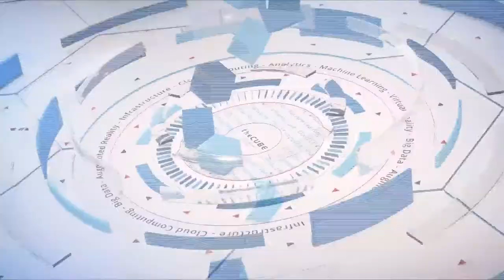Matt Liebowitz and Vijay Kanchi, Dell EMC Consulting | Dell Technologies World 2018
Matt Liebowitz, Global Lead, Multi-Cloud Infrastructure, Dell EMC Consulting (@mattliebowitz) and Vijay Kanchi, Global Innovation Lead – IT Transformation, Dell EMC Consulting (@VijayKanchi1) join CUBE hosts Keith Townsend (@CTOAdvisor) and John Walls (@JohnWalls21) at Dell Technologies World 2018 in Las Vegas, NV

Creating a transformation roadmap for multicloud; Dell EMC Consulting weighs in

The industry trend around digital transformation aims to streamline business processes and increase development efficiencies. But for all its promised simplicity, those in the information technology space are finding some of the greatest challenges to transformation internally as they struggle to get their organizations on board with the holistic overhaul modernization requires.

“When it comes to cloud … the whole organization needs to come along for the ride. It’s not something that [information technology] can do in a vacuum, and we’ve seen when they try … they’re often unsuccessful,” said Matt Liebowitz (pictured, left), global virtualization discipline lead at Dell EMC Consulting. Liebowitz and Vijay Kanchi (pictured, right), global practice leader of IT and operating model transformation at Dell EMC Consulting, work together to design and develop services for Dell’s consulting organization and deliver IT transformation programs to businesses.

Liebowitz and Kanchi spoke with John Walls (@JohnWalls21), host of theCUBE, SiliconANGLE Media’s mobile livestreaming studio, and guest host Keith Townsend (@CTOAdvisor), at the Dell Technologies World event in Las Vegas. They discussed the process of digital transformation and how businesses need to adapt in order to successfully modernize. (* Disclosure below.)

Transforming from the ground up
A primary goal in Dell’s IT support is helping customers get company stakeholders on board for the full process of digital transformation. “Share with them your [key performance indicators] for success, show them what success looks like, and then bring them along for the ride. That’s ultimately how you get success with cloud,” Liebowitz said.

To ensure delivery on those success KPIs, Dell supports customers in developing digital infrastructure fast to enable the functionality and velocity businesses expect from virtualization. “You need to go get automation of your code delivery process, and then you need to go in and build infrastructure and environment. … ITs have historically been in the request-response business. … The whole objective of digital transformation, is to reduce and eliminate the queue time, and enable the run time,” Kanchi said.

From there, the consultants focus on further breaking down working silos within the updated organization. “[We] bring a cross-functional team of folks from marketing, business units, IT, security … together to figure out what outcomes they’re looking to achieve … and then work … together to establish a shared … objective,” Kanchi added.

Through their work with customers, Liebowitz and Kanchi have found one of the greatest challenges to be staying ahead of the digital transformation curve themselves. The Dell consultants are constantly working up to a year and a half in advance to predict and deliver new capabilities to the businesses they serve.

“That’s primarily the responsibility of the consulting organization, to stay on top of technology and move into those new areas of skill. … We’re helping them design and create a transformation roadmap for multicloud,” Liebowitz concluded.

Watch the complete video interview below, and be sure to check out more of SiliconANGLE’s and theCUBE’s coverage of the Dell Technologies World 2018 event. (* Disclosure: Dell EMC sponsored this segment of theCUBE. Neither Dell EMC nor other sponsors have editorial control over content on theCUBE or SiliconANGLE.)